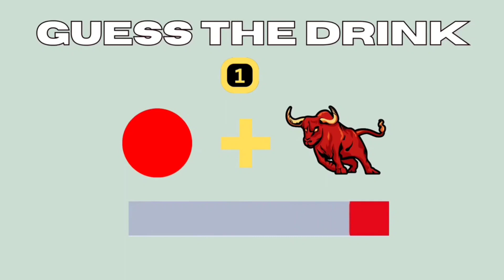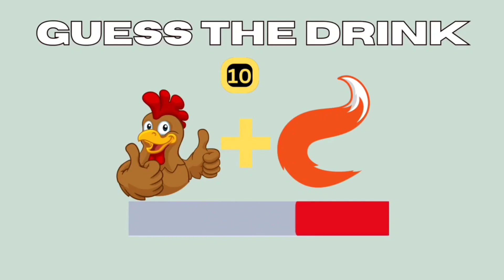10 Fun Drinks You Can Guess By Emoji!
🎥 About This Video:
## Can You Guess The Drink By Emoji?

In this fun and challenging video, we show you a series of emojis that represent different drinks. Can you guess what they are?

We've got everything from coffee and tea to soda and juice. So put your taste buds to the test and see if you can guess all of the drinks!

Here are some of the drinks we include in the video:

* Tea
* Soda
* Juice
* Milk
* Water
* Beer
* Cocktail

[Your Channel Name] is more than just a YouTube channel.
🎬 About [Facts master Pk]:
[Welcome to Facts master Pk - the ultimate destination for quiz enthusiasts and entertainment seekers! Our channel is dedicated to providing engaging and entertaining quiz content that will put your knowledge to the test and keep you entertained.

Get ready to embark on an exciting journey of trivia, brain teasers, and challenging quizzes that cover a wide range of topics. Whether you're a history buff, a pop culture fanatic, a sports enthusiast, or simply love to learn new things, our channel has something for everyone.

Each video on our channel is carefully crafted to deliver an immersive and enjoyable experience. Our charismatic host will guide you through the questions, ensuring you stay engaged and entertained throughout. You'll find a perfect blend of interesting facts, mind-boggling puzzles, and interactive elements that will keep you on the edge of your seat.

Not only will you have the opportunity to test your knowledge and challenge your friends, but you'll also have the chance to win exciting prizes and participate in interactive quizzes. We encourage viewer participation, so don't forget to leave your answers in the comments section and join our vibrant community of quiz enthusiasts.

Join us on this thrilling quest for knowledge and entertainment, where learning has never been this fun!

Remember, at facts Master Pk, every video is an adventure waiting to unfold. Get ready to quiz, entertain, and indulge in the fascinating world of knowledge. Let's embark on this exciting journey together!]